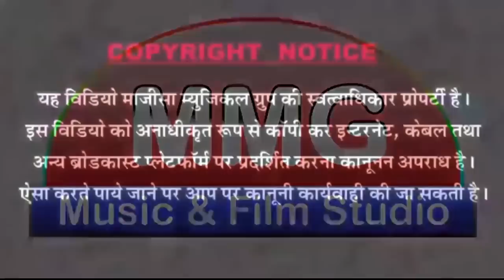2018 का पहला सुपरहिट मायरा विवाह गीत || बीरा मोडो घणो आयो || MMG.Rajasthani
❖Artist :Sarwar khan , Rekha mewada
❖Song : Bira Modo ghano aayo re
❖Album :vivha Geet
❖Singer :Shankar Mali
❖Lyrics : Shankar mali
❖D. O.P.: Anshuman R.Jar
❖Editor : Anshuman R.Jha
❖Music Label : MMG Music&Films Studio
❖Category : Look geet
❖Sub Category : geet
❖Director : Shankar mali
❖विशेष सहयोग :  एम.बी.सोलंकी,रतनलाल, ललित देवासी, ललित प्रजापत, नरपतमाली, जितेन्द्र सोलंकी,जतिन पटेल समस्त एम. एम. जी. मित्र मण्डल